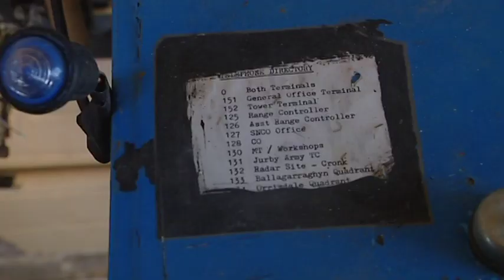RAF Jurby firing range, 2003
A short film exploring the remains of the WW2 firing range at Jurby Head, connected to RAF Jurby.
More about the activities around the RAF stations at Jurby and Andreas during the war can be discovered